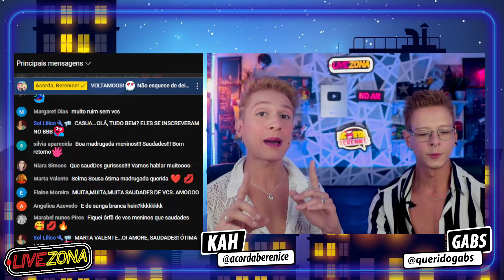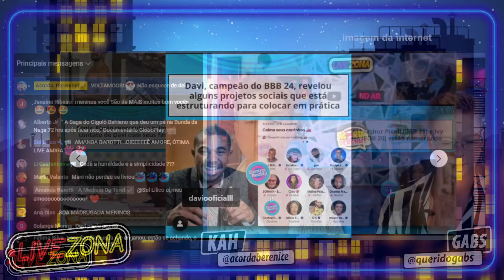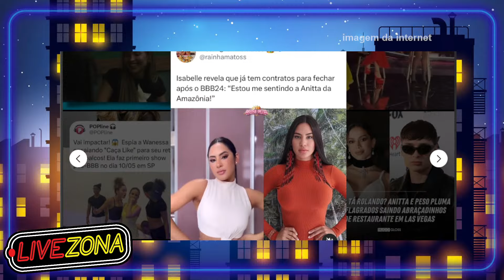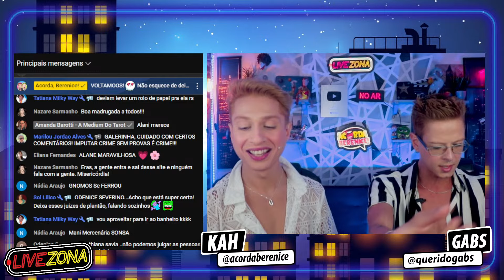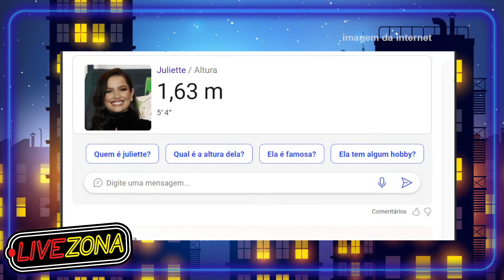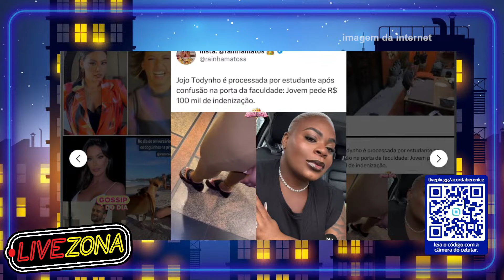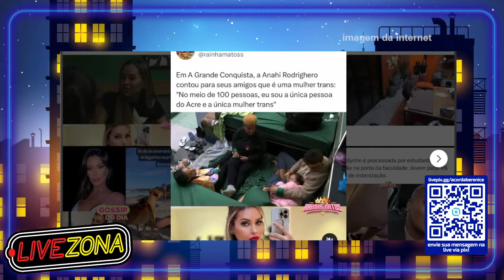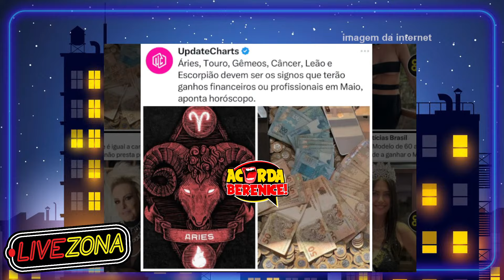🔴ALANE É OVACIONADA em BELÉM💣 PROGRAMA de PITEL e FERNANDA CHOCA😱 WANESSA RETORNA AOS PALCOS PÓS BBB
O Terrooor das madrugadas!🔥 Comentando os babados que pararam a Web 🔴AO VIVO na madrugada! TORNE-SE MEMBRO e GANHE BENEFÍCIOS NO NOSSO CHAT!💗

0:00 🔗Transmissão Multiplataforma Facebook & YouTube! Inscreva - se e Deixa sua opinião nos comentários! 🗯

Nos encontre nas outras redes:
Kah